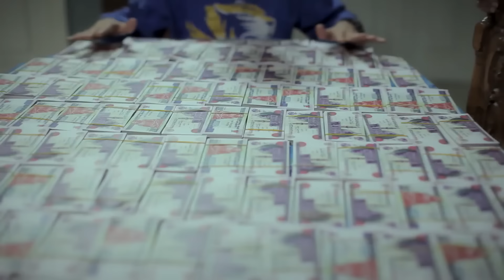مسلسل خرم إبرة - الحلقة 20 | بطولة عمرو سعد و سوسن بدر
يتناول المسلسل قصة الشاب سعيد (عمرو سعد)، والذي يحاول التغلب على مشاكله بالهروب، والسفر إلى الخارج رغبة منه في إصلاح مسار حياته، كما يسعى للدخول في عالم الأثرياء لتحقيق حلمه، ليفاجا بأن عالم الثراء ليس كما توقعه، وتتصاعد الأحداث.
إخراج : إبرهيم فخر
تأليف : حسان دهشان
سيناريو وحوار : حسان دهشان
فريق العمل : عمرو سعد - إدوارد  - سوسن بدر -سحر عبد الحميد - سيد الطيب - ريهام أيمن
لمشاهدة مسلسل فرح ليلى كامل اضغط على
لمشاهدة مسلسل يتربي في عزو كامل اضغط على
لمشاهدة مسلسل عابد كرمان كامل اضغط على
لمشاهدة مسلسل عمارة يعقوبيان كامل اضغط على
لمشاهدة مسلسل حرب الجواسيس كامل اضغط على